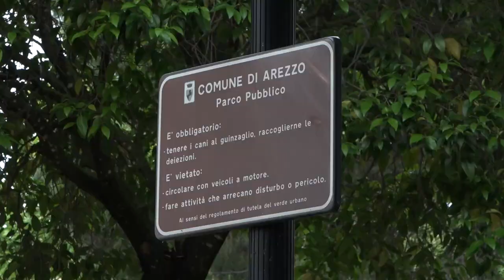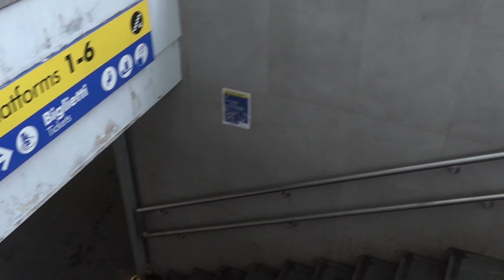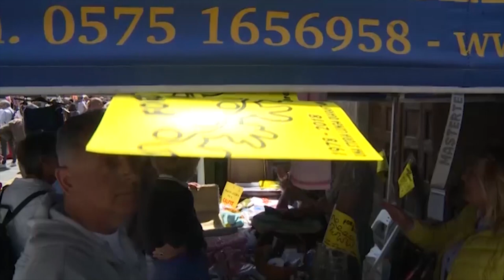Cronaca Aretina del 20.05.23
SOMMARIO

Aggressione di notte in pieno centro storico. Un 25enne, ferito con arma da taglio, è grave in ospedale

Lucignano, restituita alla comunità un'opera d'arte trafugata

Da Civitella a San Pancrazio, è tornata la “Marcia per la Pace”, coinvolti gli studenti dei territori

“E' Primavera”, il Pd aretino lancia la campagna di ascolto in vista delle amministrative 2025

Calcit, il mercatino dei ragazzi sfida il meteo e torna il 21 maggio nel centro di Arezzo

Arezzo, confermato tutto lo staff tecnico. Domani sfida in trasferta contro il Pineto